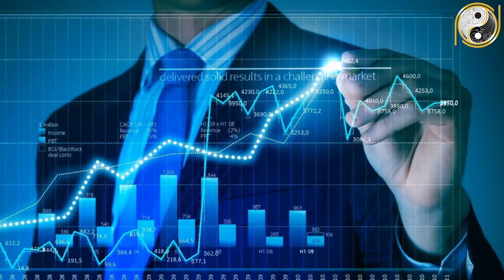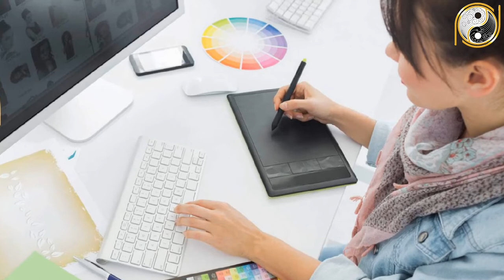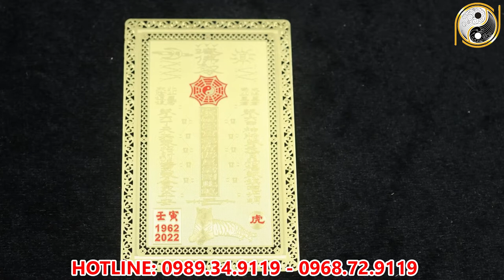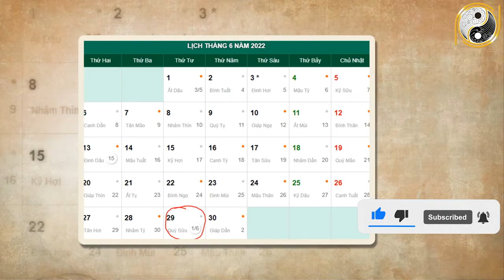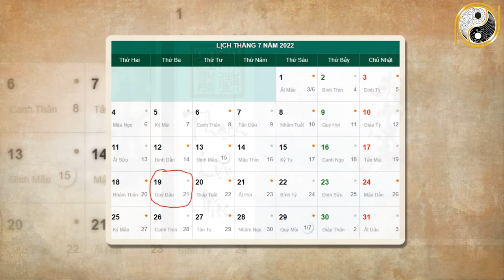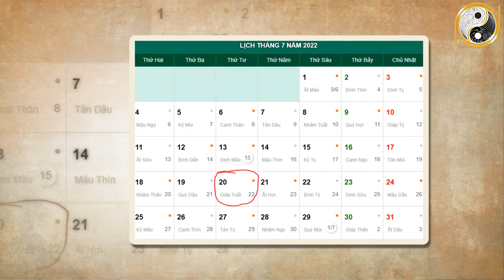Tháng 6 ÂL Năm 2022 Tuổi Quý Mão 1963 May Mắn, Giàu Có Hay Vận Hạn Biến Động Thế Nào?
01. Linh phù giải hạn
02. Hồ lô hóa giải Ngũ Hoàng
03. Mai Hoa Phú Quý
04. Gương bát quái tinh cầu
05. Kim bài thái tuế 2023
06. Vòng tam hợp Dần Ngọ Tuất
07. Vòng tam hợp Thân Tý Thìn
08. Vòng tam hợp Hợi Mão Mùi
09. Vòng Tam Hợp Tỵ Dậu Sửu
10. Bát bảo tâm kinh
11. Minh Quang pháp bảo cầu
12. Minh Quang pháp bảo lục giác
13. Tỳ Hưu Lộc Tài (Đồng)
14. Tỳ Hưu Khai Vận ( Bạch Ngọc)
15. Bách Niên Tụ Tài ( tụ tài lộc)
16. Song long ngọc ấn ( ấn thăng quan)
17. Kim bài ngũ Lộ Thần Tài
18. Hồ lô bình an ( treo xe)
19. Móc khóa văn xương
20. Ống bút văn xương gỗ đào
21. Bút văn xương gỗ đào
22. Bút văn xương gỗ đào nhỏ
23. Hoa mai kim tiền ( mạ vàng )
24. Các vật phẩm phong thủy khác Tháng 6 ÂL Năm 2022 Tuổi Quý Mão 1963 May Mắn, Giàu Có Hay Vận Hạn Biến Động Thế Nào?